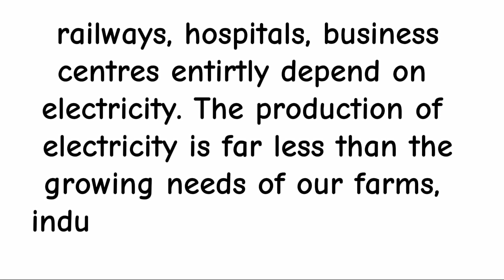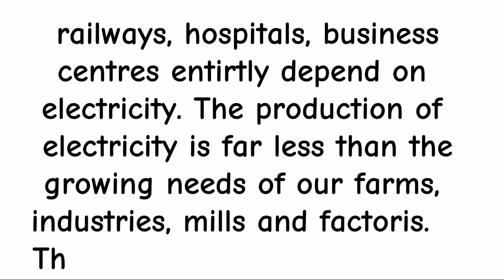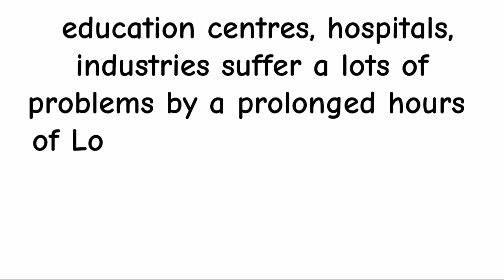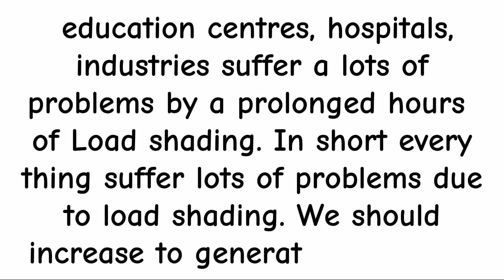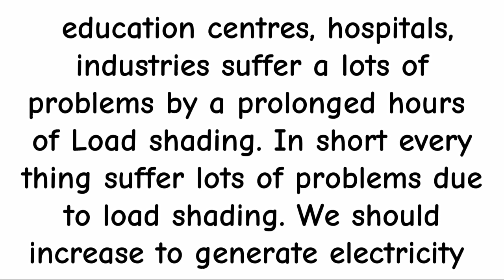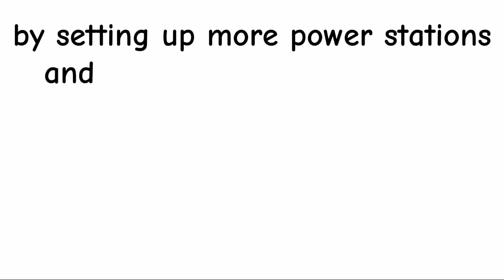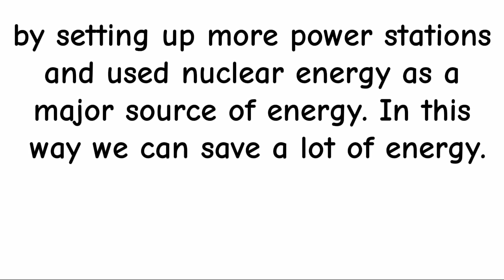ESSAY ON LOAD SHADING Crises | ESSAY WRITING | STMULTIPLE WORLD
ESSAY ABOUT LOAD SHADING Crises | ESSAY WRITING | STMULTIPLE WORLD